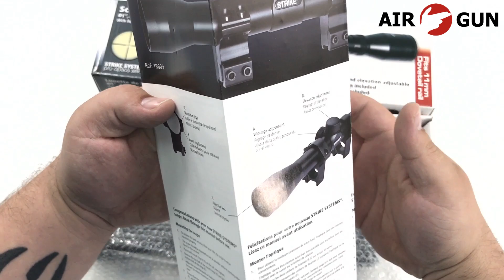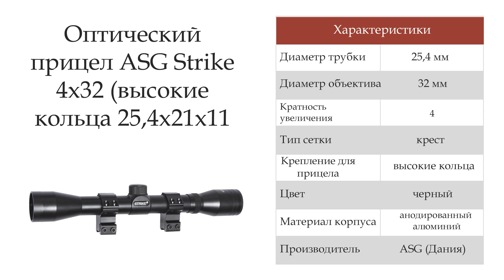Оптический прицел ASG Strike 4х32 (высокие кольца 25,4х21х11 мм)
Приобрести оптический прицел ASG 4х32 Вы можете в нашем магазине air-gun.ru, оформив заказ по телефону, через корзину или связавшись с нашими менеджерами. Квалифицированный персонал даст полную консультацию по изделию, уходу за ним и ответит на все интересующие Вас вопросы.